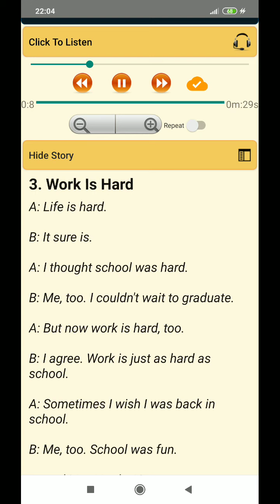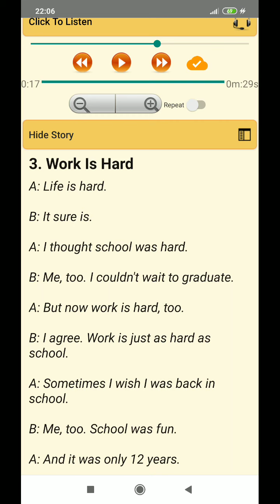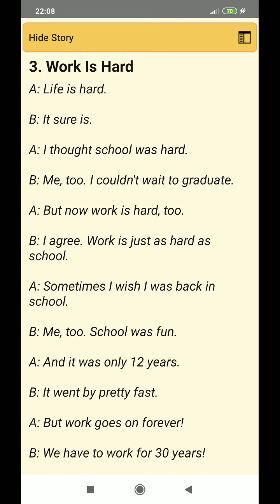CARA CEPAT BISA BAHASA INGGRIS//WORK IS HARD/BAHASA INGGRIS MUDAH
Kita lanjutin lagi pelajaran bahasa Inggris.
Kali ini kita bahas tentang ungkapan yang berhubungan dengan dunia kerja.
InsyaAllah bermanfaat.  Terimakasih n thanks.